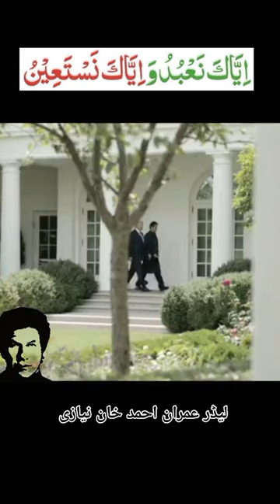Great leader Imran khan Global Discount Network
Great leader Imran khan